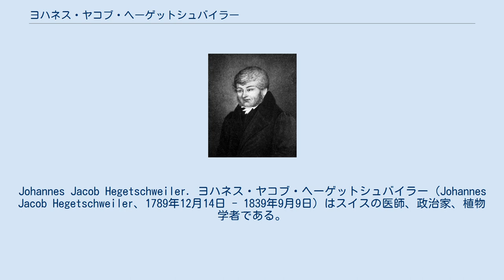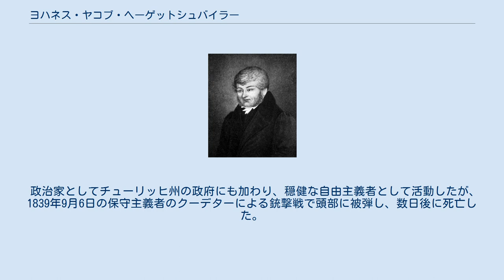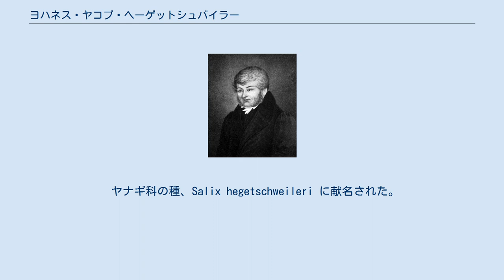ヨハネス・ヤコブ・ヘーゲットシュバイラー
Johannes Jacob Hegetschweiler. ヨハネス・ヤコブ・ヘーゲットシュバイラー（Johannes Jacob Hegetschweiler、1789年12月14日 - 1839年9月9日）はスイスの医師、政治家、植物学者である。
スイスの高山植物について研究した。
 チューリッヒ州のリファースヴィル（Rifferswil）に医師、農家の息子に生まれた。
チューリッヒやテュービンゲン大学で医学を学んだ。
テュービンゲン大学では博物学者のカール・フリードリヒ・キールマイヤーの講義も聴き影響を受けた。
1812年に学位を得た。
1813年からライナウの軍病院で働き、1814年から1831年までシュテファ（Stäfa）で医師として働いた。
 余暇に野生の植物を集め、自宅の庭で栽培し観察した。
高山植物に興味を持ち、何度も登山を行った、特に標高3614mのトーディ山（Tödi）には1819年から3度、登頂に挑んだ。
トーディ山の初登頂には成功しなかったが、正確な地形図や標高測定結果、雪渓や氷河の観察結果や多くの植物標本を収集した。
高山植物の環境の違いによる種の構成の違いに関する多くの知見を発表した。
1822年にズーター（Johann Rudolph Suter）の"Flora helvetica" の改訂版を執筆し、1838年から"Die Flora der Schweiz"の執筆を始め、これは、ヘーゲントシュバイラーの没後、オズヴァルト・ヘールによって1840年に完成された。
 政治家としてチューリッヒ州の政府にも加わり、穏健な自由主義者として活動したが、1839年9月6日の保守主義者のクーデターによる銃撃戦で頭部に被弾し、数日後に死亡した。
 ヤナギ科の種、Salix hegetschweileri に献名された。
 Hegetschw.は、植物の学名で命名者を示す場合にヨハネス・ヤコブ・ヘーゲットシュバイラーを示すのに使われる。